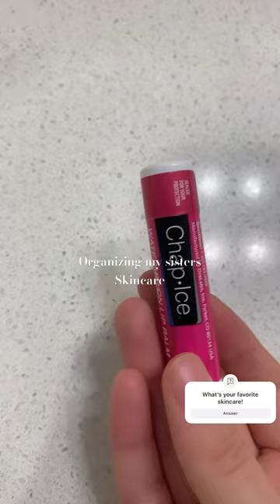Organizing my sisters skincare!